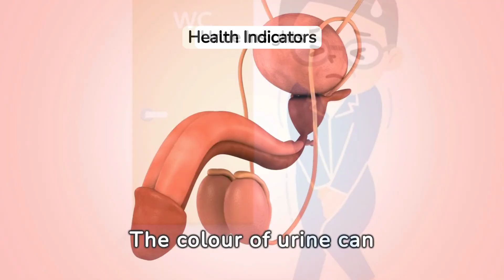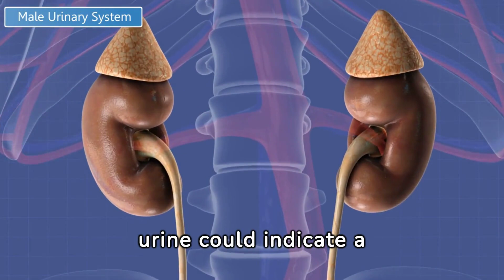What Urine Color Says About Your Health | What Your Pee Color Says About Body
Welcome to @PhysioMedics. In this video, we are going to discuss what urine color says about your health.

The color of urine can provide valuable insights into an individual's health, reflecting the body's hydration status and the presence of certain substances. Typically, urine color ranges from pale yellow to deep amber, influenced by the concentration of a pigment called urochrome. Adequately hydrated individuals usually exhibit a light yellow hue, indicating a well-balanced water intake. Dark yellow or amber urine may suggest dehydration, signaling the need for increased fluid consumption. However, certain foods, medications, and supplements can also influence urine color.

Abnormal urine colors might indicate underlying health issues. For instance, red or pink urine may result from the presence of blood, which could be indicative of conditions such as urinary tract infections, kidney stones, or even more serious issues like kidney disease or bladder cancer. Green or blue urine may be associated with rare genetic disorders or reactions to certain medications. Brown or dark-colored urine may signal liver problems or muscle breakdown. It's important to note that changes in urine color should be assessed in conjunction with other symptoms and medical history, and consulting a healthcare professional is crucial for an accurate diagnosis and appropriate intervention. Regular monitoring of urine color can serve as a simple yet valuable tool in maintaining overall health and detecting potential issues early on.

urine color,
dark urine,
color of your urine says about your health,
what urine color says about your health,
cloudy urine,
causes for dark urine,
what urine color indicates about your body,
what urine color means,
urine color meaning,
what the color of your urine says about your health,
urine color chart,
what urine color says about health,
what your pee color says about health,
what your pee color says about your health,
what your pee color says about body.